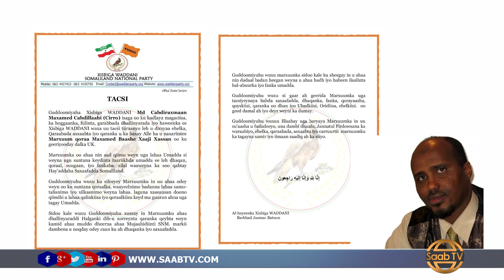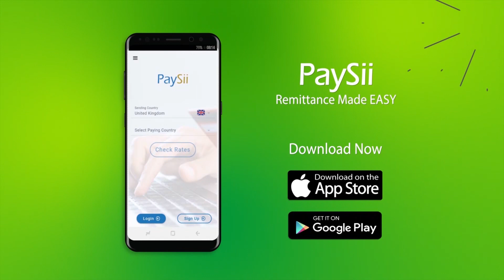Gudoomiyaha WADDANI Oo Tacsiyeeyey Marxuum Maxamed Baashe Xaaji Xasan